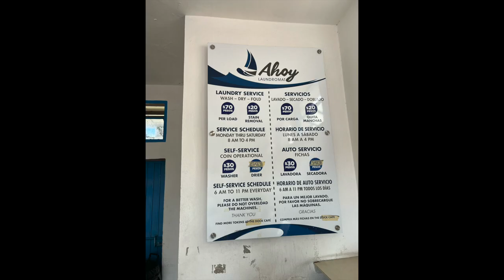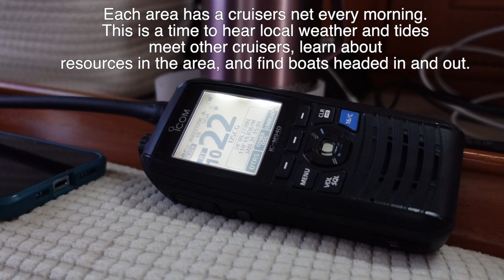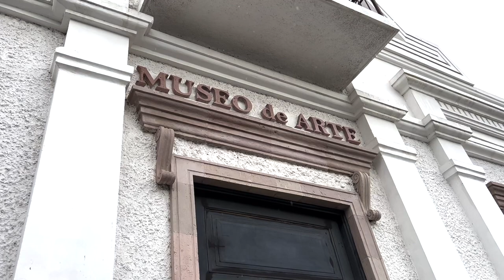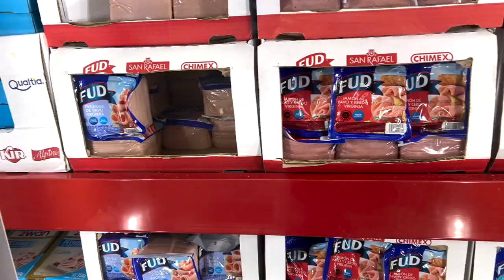The LA PAZ Experience (Sailing Tashi Episode 35)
This week we are back to some adventure! We spend time in La Paz catching up on rest, getting our water maker fixed, provisioning and exploring. We get to experience the famous La Paz Waltz which is quite entertaining.